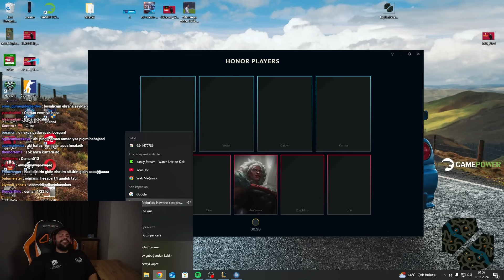OSMAN013LOL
Panky yeni videosu ,  ile karşınızda!